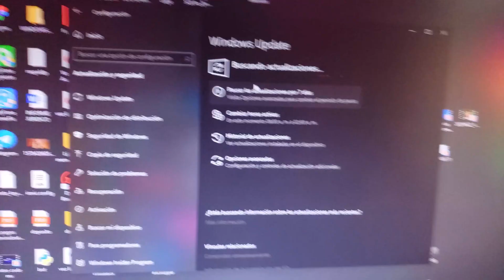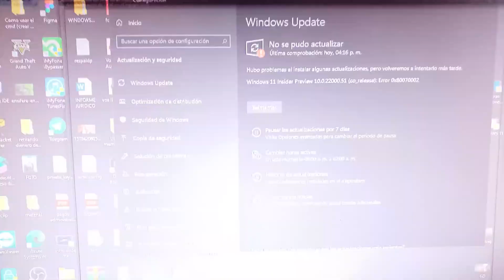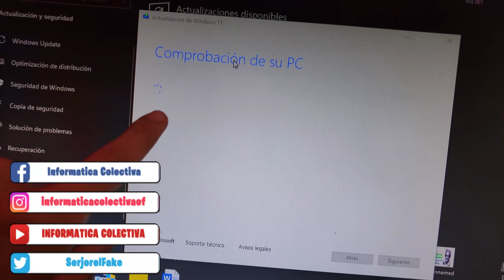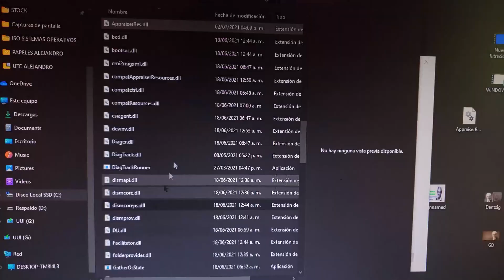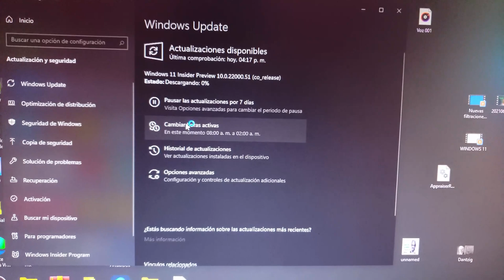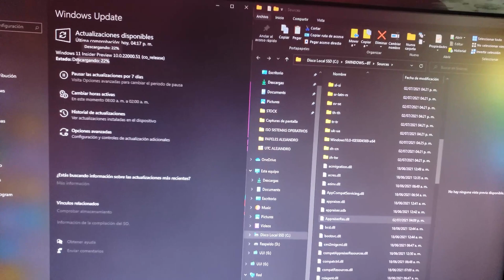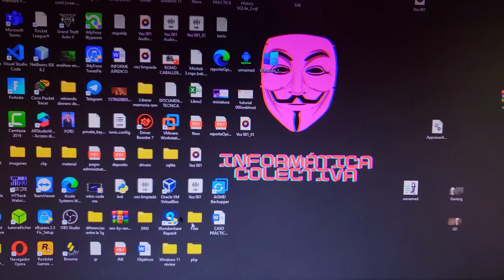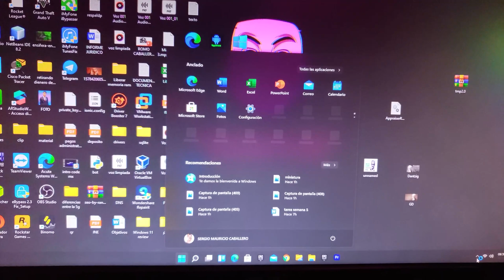✅Actualizar a WINDOWS 11 Desde WINDOWS UPDATE | *El equipo debe admitir arranque seguro* *TPM ✅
En este video aprenderemos a como actualizar a windows 11 desde windows inisider y windows update de manera oficial en caso de que salga un mensaje de : El equipo debe admitir arranque seguro y el equipo debe admitir tpm 2.0

PASOS:
1.- Primero busca actualizaciones en windows update.
2.- Cuando te aparezca el mensaje El equipo debe admitir arranque seguro, cierras la ventana
3.- Colocas el archivo AppraiserRes.dll en C:\$WINDOWS.~BT\Sources (tienes que ir a la ventana/vista y habilitas elementos ocultos)
4.- Aceptas los permisos para copiar el archivo.
5.- Vuelves a buscar actualizaciones
6.- Listo a esperar que windows 11 se instale.

0:14 INTRODUCCION
0:26 BUSCAR ACTUALIZACIONES
1:43 REGISTRO WINDOWS INSIDER
1:59 MENSAJE DE ARRANQUE SEGURO
2:33 COLOCAR ARCHIVO BYPASS
3:53 REINTENTAR INSTALACION CON WINDOWS UPDATE
4:50 VERIFICAR INSTALACION DE WINDOWS 11
5:30 INSTALANDO WINDOWS 11
6:40 WINDOWS 11 INSTALADO